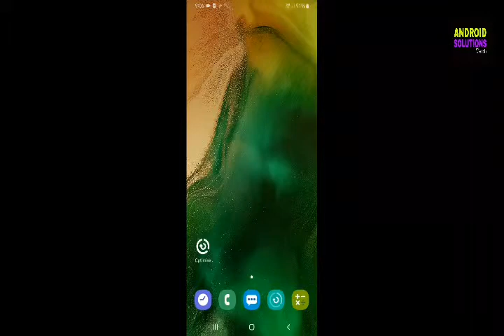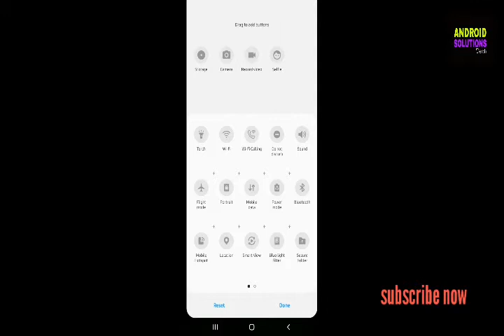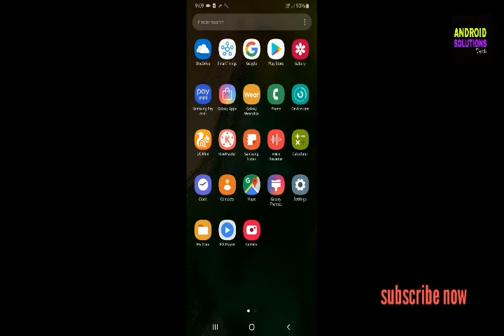button order on Samsung Galaxy a20, ,a50,m20,full tutorial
namaskar dosto Maine is video main aap logo ke saath share kiya hai Hai ki Kaise aap button order grid set change kar sakte ho phone mein.